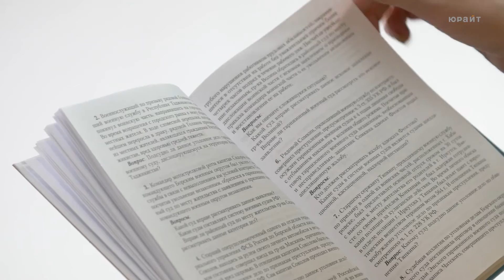Суд и правоохранительные органы РФ. Практикум. Под общей редакцией Ершова В.В., Давыдова В.А.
Ознакомиться с учебником «Суд и правоохранительные органы Российской Федерации. Практикум» Учебное пособие для академического бакалавриата
Российский государственный университет правосудия
Ершов Валентин Валентинович — доктор юридических наук, профессор, заслуженный деятель науки Российской Федерации, заслуженный юрист Российской Федерации, академик Российской академии естественных наук, ректор Российского государственного университета правосудия.
Давыдов Владимир Александрович — доктор юридических наук, заслуженный юрист Российской Федерации, заместитель Председателя Верховного Суда Российской Федерации, председатель Судебной коллегии по уголовным делам Верховного Суда Российской Федерации.
Качалов Виктор Иванович, кандидат юридических наук, доцент, профессор кафедры уголовно-процессуального права, криминалистики и судебной экспертизы имени Н. В. Радутной Российского государственного университета правосудия.
Качалова Оксана Валентиновна, кандидат юридических наук, доцент, заведующая отделом проблем уголовного судопроизводства Российского государственного университета правосудия
Главная цель настоящего издания — помочь студентам в закреплении полученных теоретических знаний по учебной дисциплине «Суд и правоохранительные органы», формировании требуемых компетенций и овладении необходимыми практическими навыками. Практикум содержит задачи, тестовые задания и вопросы для самоконтроля по указанной учебной дисциплине, а также перечень необходимых нормативных правовых актов по данной теме и список рекомендуемой литературы. При подготовке настоящего издания учтены последние изменения законодательства, касающиеся деятельности судебных и правоохранительных органов.
Практикум предназначен для студентов юридических вузов, обучающихся по программам академического бакалавриата. Он будет также полезен обучающимся по другим уровням профессиональной подготовки, преподавателям и всем, кто совершенствует свои знания и интересуется системой, структурой и полномочиями судебных и правоохранительных органов.
Ознакомиться с фрагментом текста учебника «Суд и правоохранительные органы Российской Федерации. Практикум»  Вы можете в электронной библиотеке Юрайт.